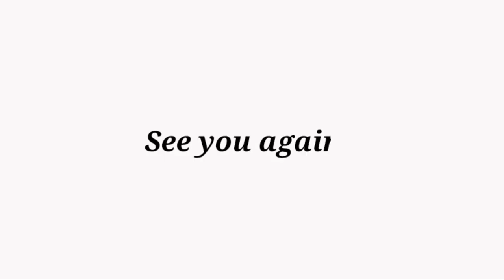Shadow Fight 4: Arena , New Look Out ! Don't miss it !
shadow fight | shadow fight 4 | shadow fight arena
I love Nekki games! Especially shadow fight !!!
Lots of love from My Gaming World !
BECOME THE SHADOW FIGHT HERO IN A NEW MULTIPLAYER FIGHTING GAME!

⚔️Fight against other players in a free online 3D fighting game. Compete in 2 player PVP combats or brawl for fun with friends or play offline against smart bots. Welcome to the ninja realm!⚔️